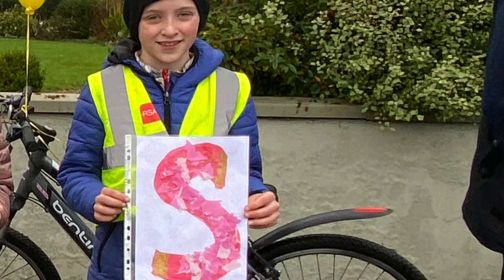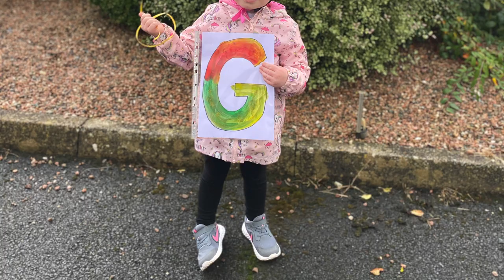Leo's Legacy Cycle Monaghan Crew 2020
A wee creation by
Jaki (& Declan!)

Family event contributing to charity and to commemorate Leo, within 5 km of Grandad Mc Entee's homestead. Sunday 8th Nov 2020.

On behalf of our cousins and Omagh Wheelers Stevie, Kiernan & Siobhan, we'd like to thank everyone who dusted off the bike and contributed to clocking up the miles/km. To each and every one of you who have kindly donated your hard-earned cash, thank you for your generosity.

... See more photos, fun and contributions follow the official Facebook Event: Leo's Legacy Cycle Challange

Leo's Legacy - 2 Days/200Miles/2Ways
DO YA THINK WE DO IT AGAIN NEXT YEAR???  MORE KIDS, MORE COMMUNITY?

Video footage credit: Courtesy of Iontas Theatre, "Together, Apart", recorded at Iontas Theatre by Murphy Video Services.
[On 8th Nov 2020 - Joe Biden was officially announced to defeat Donald Trump in the US elections and become President-elect. And historically his Vice President-elect Kamala Harris will become the first female, Black and Asian Vice-President]